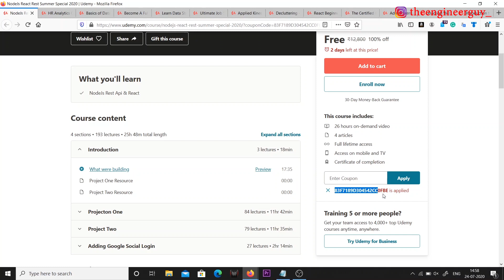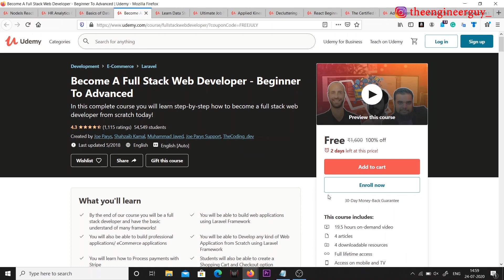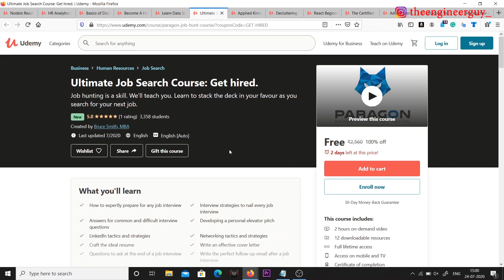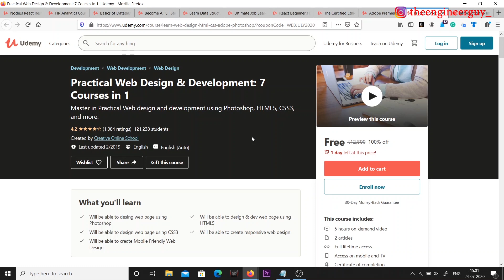Get Certificate for Free Online Courses | Udemy Paid Courses are Free Now | The Engineer Guy